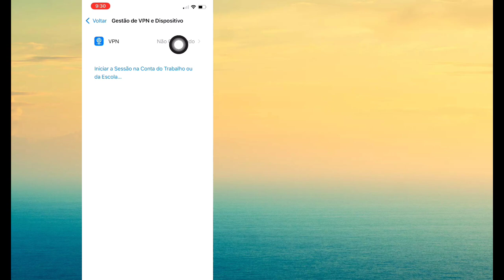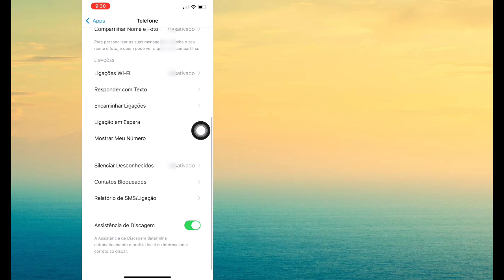Como habilitar a gravação de chamadas no iPhone iOS 18 || Recurso de gravação de chamadas do iOS 18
Aqui vou mostrar a você como habilitar a gravação de chamadas no iPhone iOS 18 || Recurso de gravação de chamadas do iOS 18. Assista a este vídeo e aprenda como habilitar a gravação de chamadas no iPhone iOS 18 || Recurso de gravação de chamadas do iOS 18.